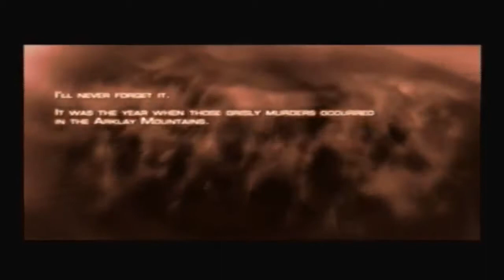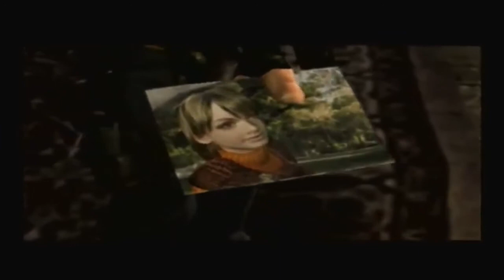Resident Evil 4: Zac Efron - Episode 1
Welcome to Control Freaks' very first video! We decided to start off with Resident Evil 4 cause it's a really fun game...so I hope you enjoy this episode and the many more that are to come!
Your Controllers are: Sammy
                               Leon